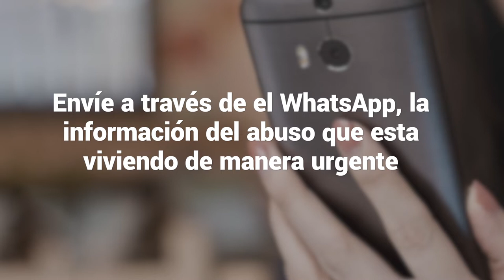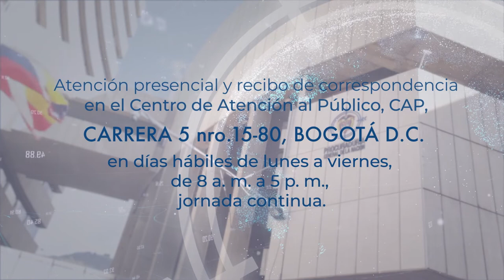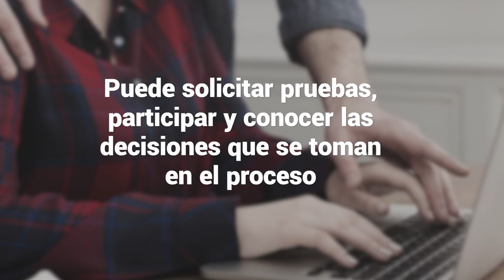Especial: "Acciones por las víctimas de acoso sexual" - Procurando Soluciones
Conozca en este especial, todas las acciones que está realizando la Procuraduría General de la Nación, para proteger y reivindicar los derechos de las mujeres víctimas de acoso sexual.

19 de diciembre de 2021
Capítulo 20